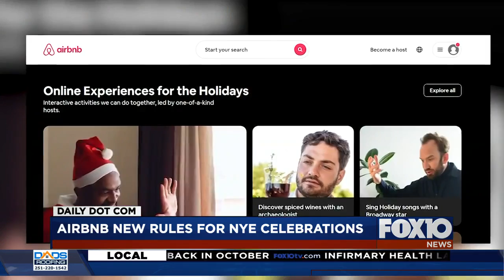Daily Dot Com: Airbnb has new rules for NYE celbrations